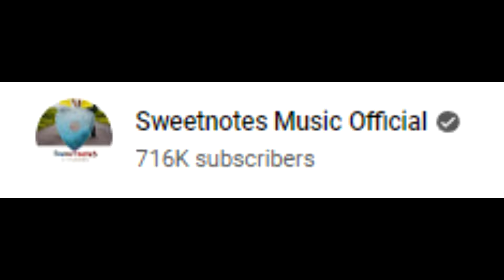YOU ARE NOT ALONE SWEETNOTES MUSIC COVER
ANG GALING KUHANG KUHA ANG BOSES PARANG ORIG